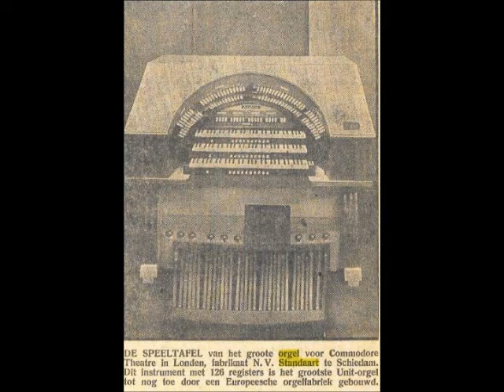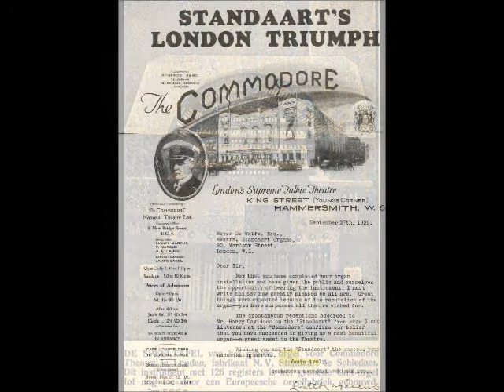HARRY DAVIDSON - "THE MERRY WIDOW" - Commodore Hammersmith STANDAART - 1933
A selection of FRANZ LEHAR'S music from the operetta "THE MERRY WIDOW" played by HARRY DAVIDSON on the STANDAART 3/15 THEATRE ORGAN in the COMMODORE THEATRE, HAMMERSMITH, LONDON. Taken from Regal Zonophone 78 rpm record MR 948 (matrix numbers WAR 1994/WAR 1995) released  Spring 1933. Original recording from the Compton Lodge Studios Archive Collection. The titles are:-
"POLONAISE Act Two"
"VILIA"
"A DUTIFUL WIFE"
"BALL MUSIC"
"VALSE from Finale Act One"
"WALTZ from MAXIMS"
"WALTZ from Finale"
"I LOVE YOU SO"
"WOMEN"
See "MOVIE PALACES #50"  for a pictorial guided tour of the COMMODORE THEATRE, HAMMERSMITH.